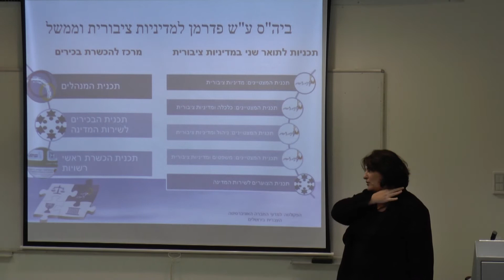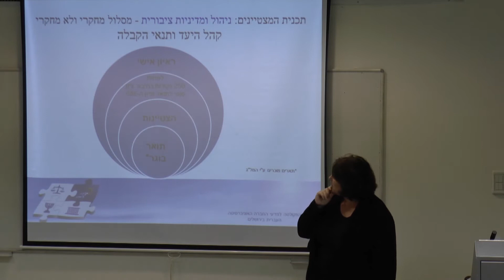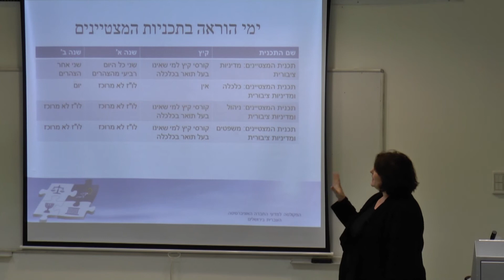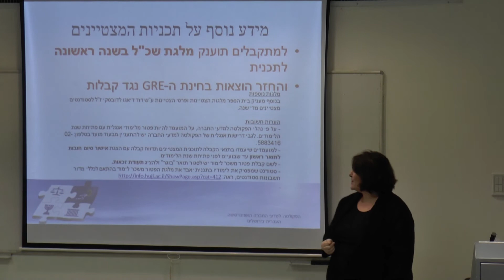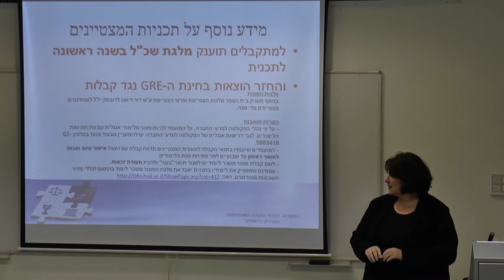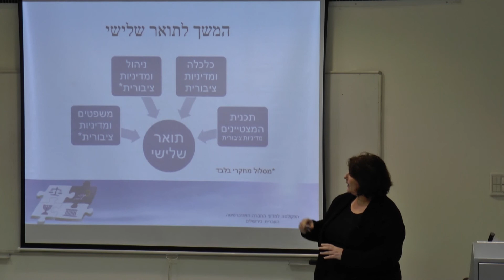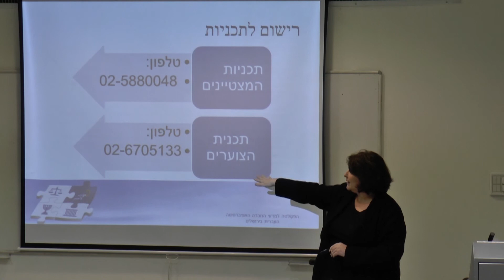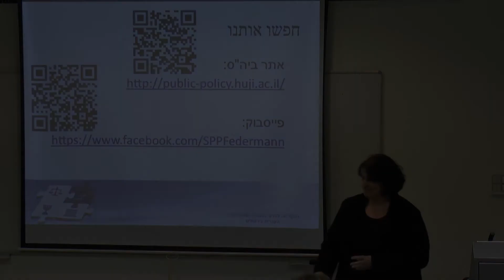תואר שני במדיניות ציבורית -- ביה"ס ע"ש פדרמן למדיניות ציבורית וממשל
הרצאה מאת ד"ר גלית כהן בלנקשטיין